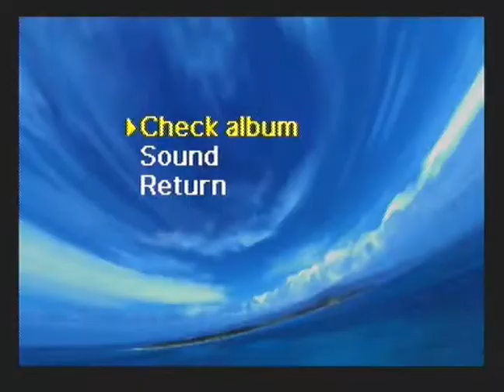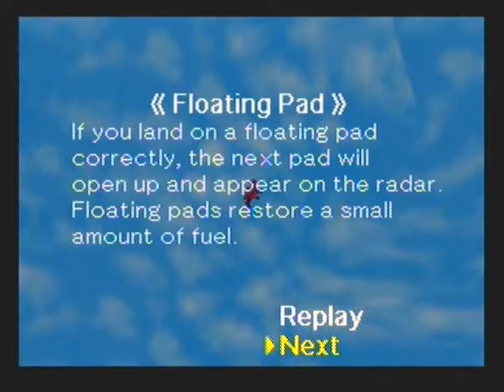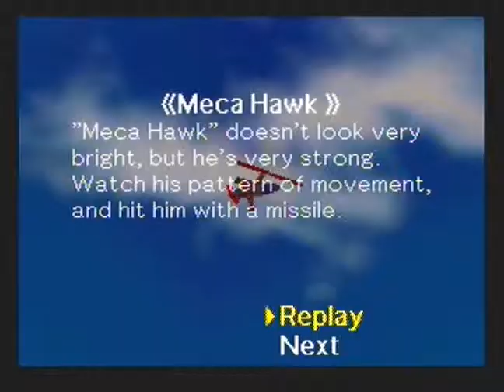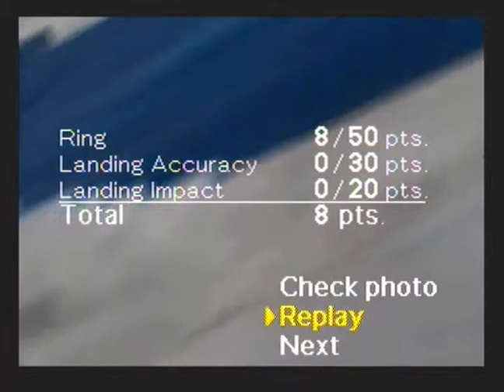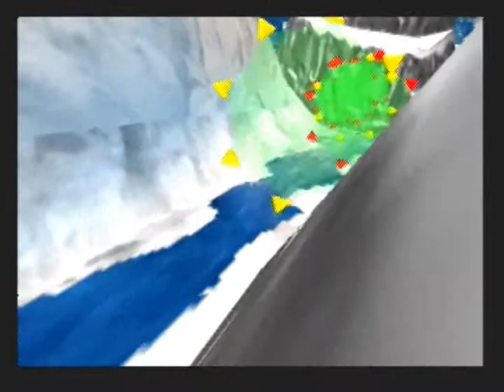Let's Play - Pilotwings 64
While vying for their rocket belt pilot certification, Chris and Alex come to learn Pilotwings is actually a terrorist training simulator.

Game: Pilotwings 64
Genre: Flight Simulation
Console: Nintendo 64
Release: 1996